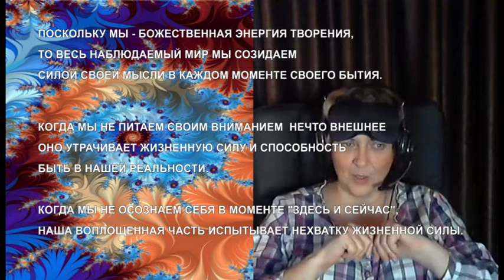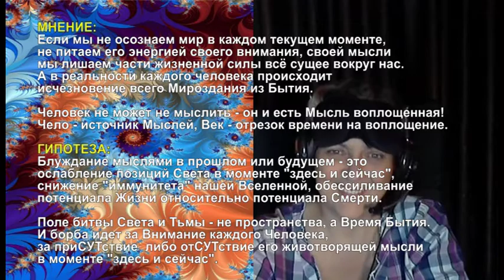ТЫ НАМНОГО БОЛЬШЕ, ЧЕМ МИР, КОТОРЫЙ СЕБЕ РИСУЕШЬ. ЧЕЛО-ВЕК=МЫСЛЬ ВОПЛОЩЕННАЯ. Сеанс для Виктории Ч.3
Благодарю Викторию за разрешение опубликовать сеанс.
Задать личные вопросы автору канала или заказать индивидуальный сеанс вы можете здесь:
Вступайте в мою группу ВК

Для перечисления денег с карты на карту по России и международных переводов (например, через Paysend)
Тип карты Visa
Банк ВТБ (in English: VTB24)
Имя получателя Zhanneta Shevchenko

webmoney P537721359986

Благодарность и самые чистые благословения каждому!